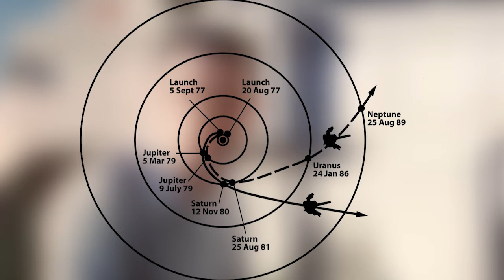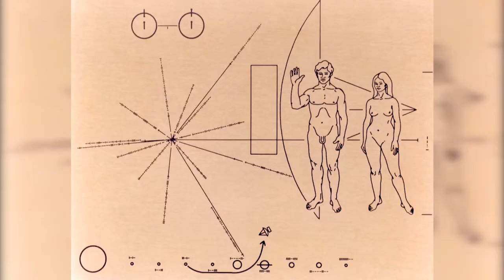Гигант-Юпитер. Зенит/Zenith (Космический взрыв)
Международная космическая станция — лаборатория, облетающая Землю каждые девяносто минут. Это самый дорогой проект из когда-либо созданных. МКС, которой совместно владеют и эксплуатируют США, Россия, Европа, Япония и Канада, является триумфом международного сотрудничества. Но сначала всё было по-другому, и на этапе планирования проект едва не свернули. Это было в восемьдесят четвертом году, ближе к концу холодной войны, когда президент Рональд Рейган обнародовал свой план перед Конгрессом.